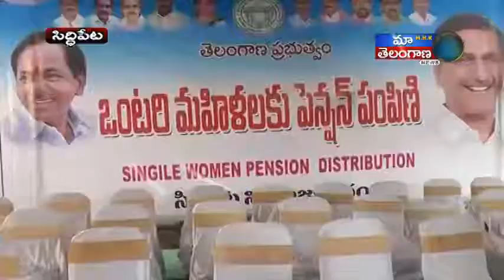ONTARI MAHILA KARYAKRAMAM LO PALGONNA GAMPA GOVEARDHAN